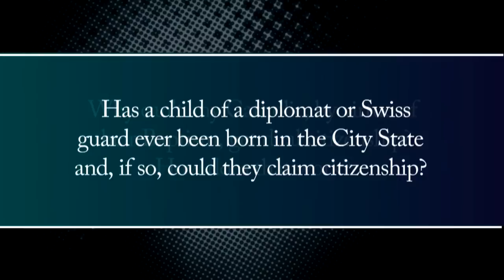More changes at the Vatican: Vatican Connections, January 30, 2015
What changes has Pope Francis made this week? We have all the details! Plus we take a look at why young people are especially drawn to this pope.